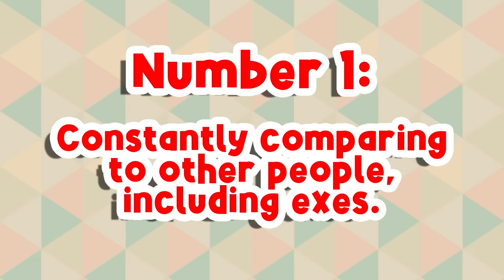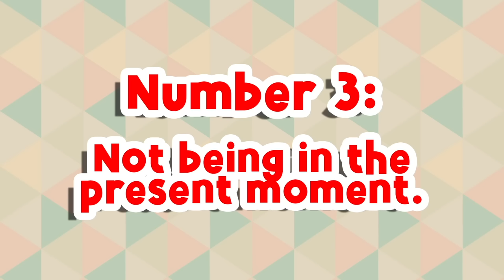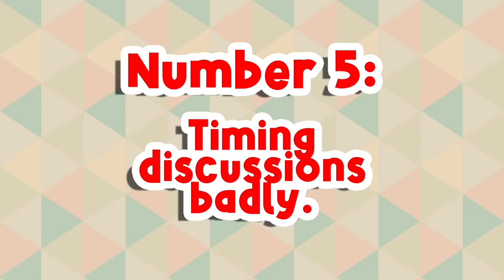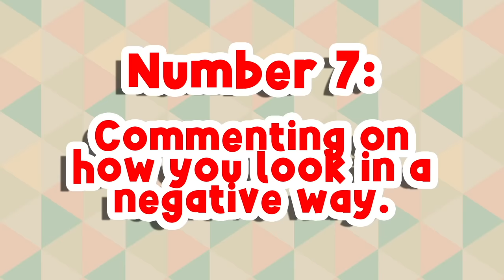7 Habits That Ruin Relationships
Are you in a toxic relationship right now? Some habits are endearing and make that person unique, however, others can cause issues between people and cause the relationship to break down. Let us know if you relate to any of these habits.

Want more videos like this? Check out our video on the behaviors that destroy a relationship

Writer: Jade Hamilton
Script Editor: Isadora Ho
Script Manager: Kelly Soong
Animator: Rebecca Wong [new animator]
YouTube Manager: Cindy Cheong

References
‌6 Awful Relationship Habits, and How You Can Break Them. (n.d.). Psychology Today.
10 bad habits that can kill your relationship. (n.d.). Femina.In. Retrieved from h
‌20 Bad Habits That Could Hurt Your Relationship. (2013, August 15). Greatist.
Anger | Psychology Today UK. (2019). Psychology Today.
Krauss-Whitbourne.(2015).The Simplest Way for a Couple to Boost Intimacy. (n.d.). Psychology Today.
‌Picardi, A., Battisti, F., Tarsitani, L., Baldassari, M., Copertaro, A., Mocchegiani, E., & Biondi, M. (2007). Attachment security and immunity in healthy women. Psychosomatic medicine, 69(1), 40–46.